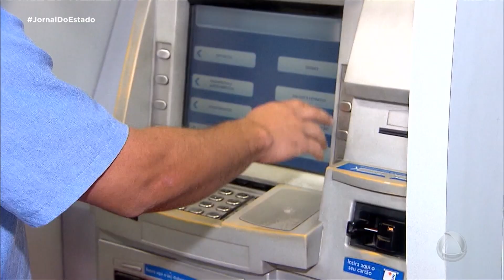Aumento do salário mínimo para o ano que vem será de 101 reais Jornal do Estado